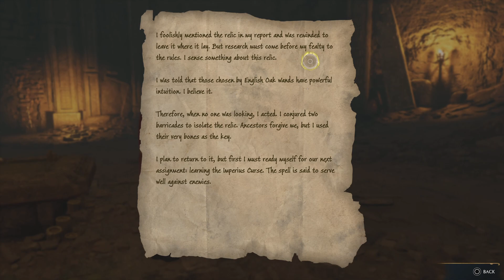Mysterious Artifact! Lets Play Hogwarts Legacy Part 41 - Kenkukun